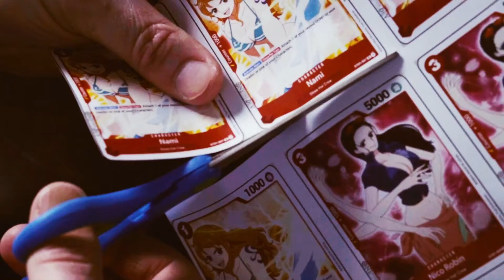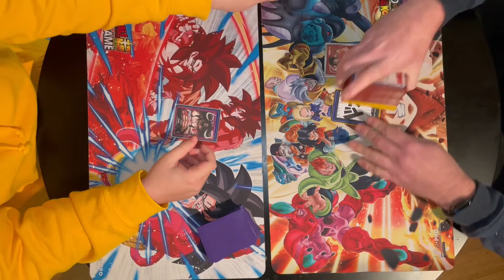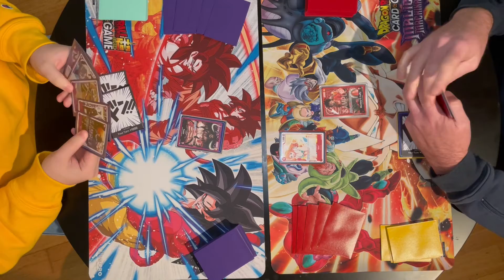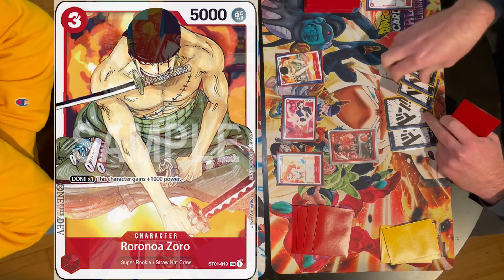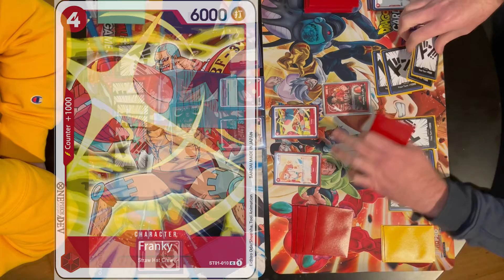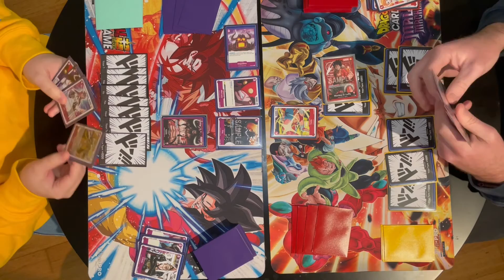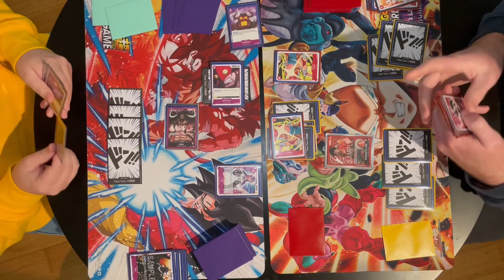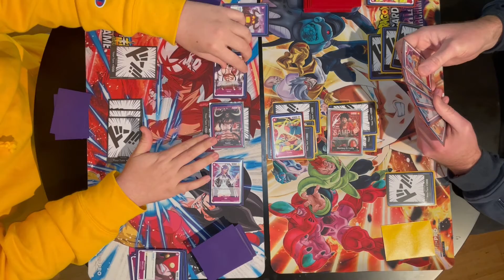Proxy Fight: Luffy vs Kaido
At last we have full deck lists for the Luffy and Kaido starter decks and thanks to onepiece-cardgame.dev we also have english proxies that we can print out and test with!
For todays Proxy Fight, the first video in the series, I am playing the Luffy deck against Dale playing the Kaido deck.
Enjoy some gameplay of the One Piece Card Game!